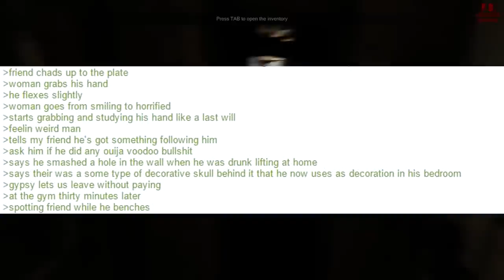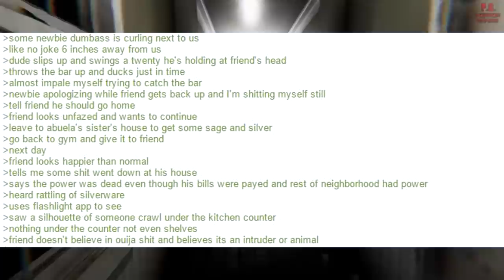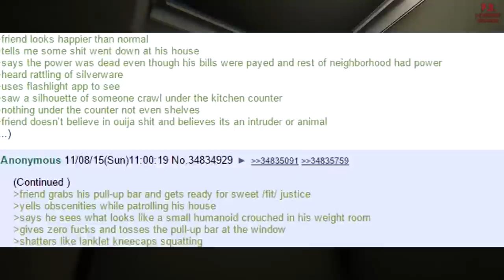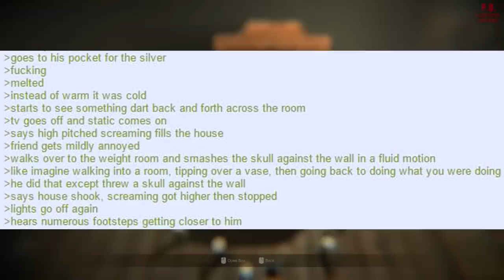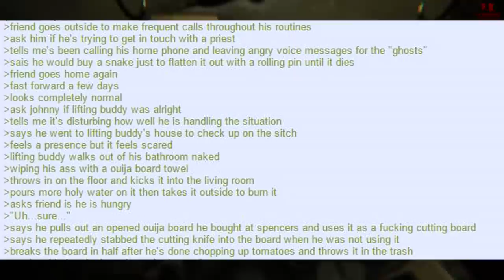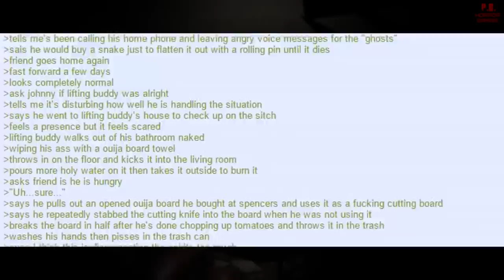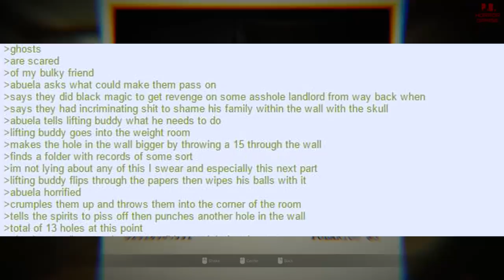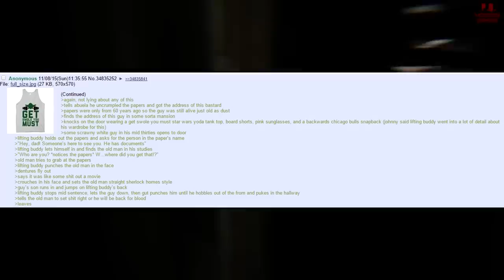ʜᴏᴡ /ғɪᴛ/ ʜᴀɴᴅʟᴇs ᴀ ᴘᴏʟᴛᴇʀɢᴇɪsᴛ